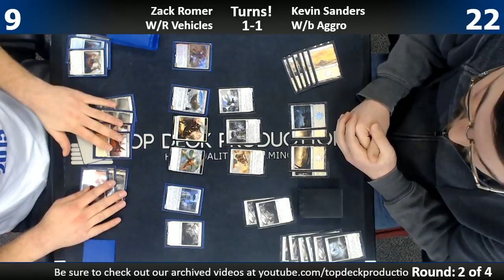Standard 12/21/16: Zack Romer (W/R Vehicles) vs Kevin Sanders (W/B Aggro)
1065 Reading Rd, Mason, OH 45040